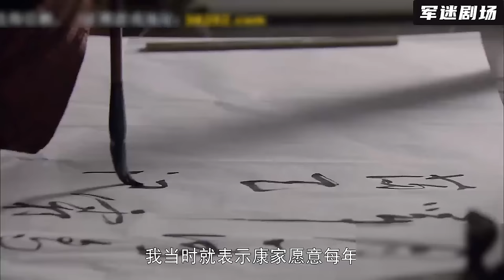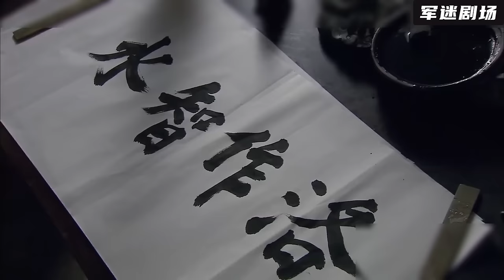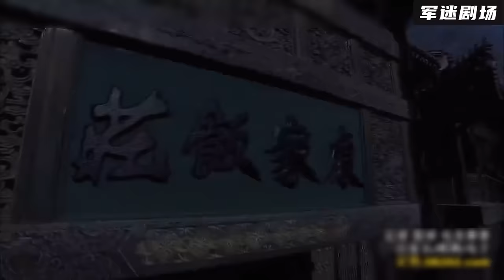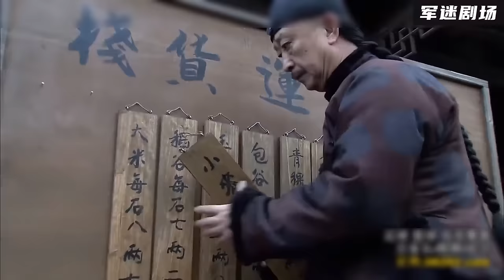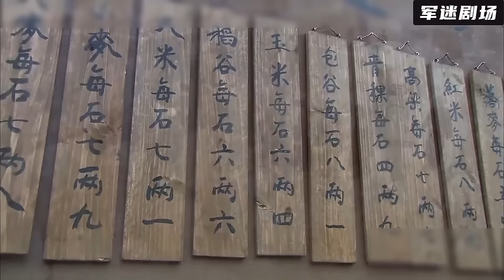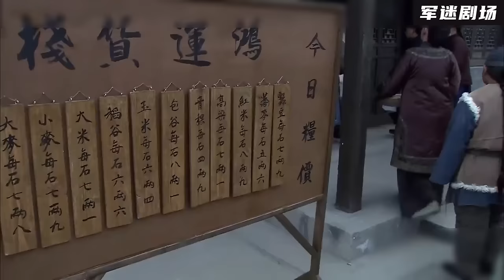【高分華語電影】貪官利用職權壓榨商戶，不料小老闆身後有大人物撐腰，直接罷免貪官！2024丨最新電影丨華語